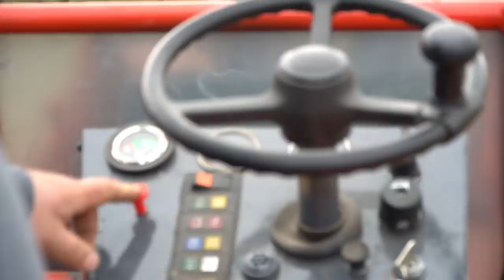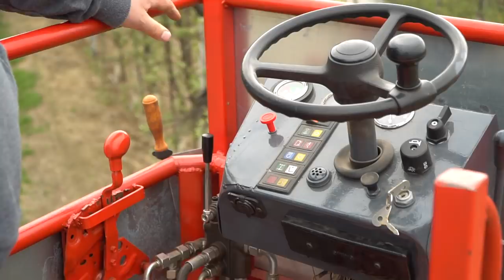Jak zrobić platformę samojezdną do sadu? Wyjaśnia Michał Gaca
Michał Gaca stworzył platformę samojezdną do swojego sadu wykorzystując podwozie pojazdu komunalnego Hansa  z '84 roku.